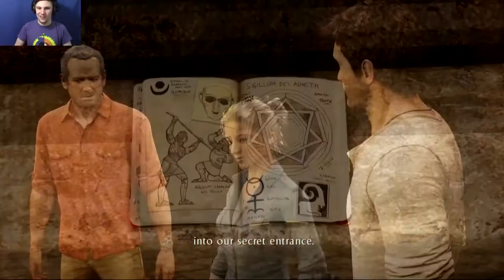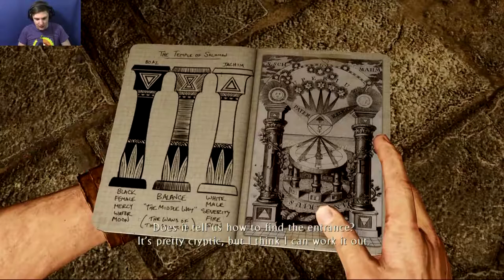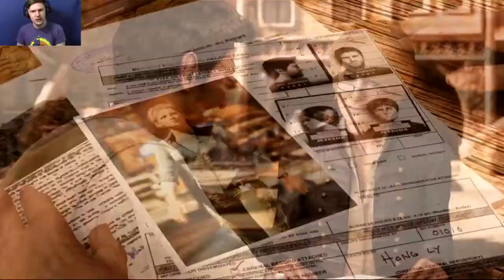MAPPING THE STARS | Uncharted 3 #6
Our Answer Lays Somewhere In The Stars!!!